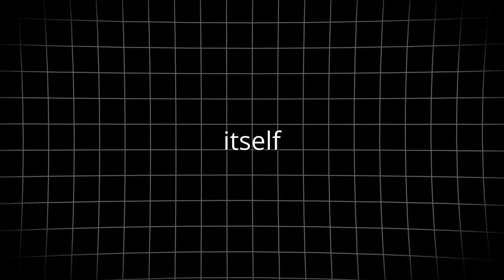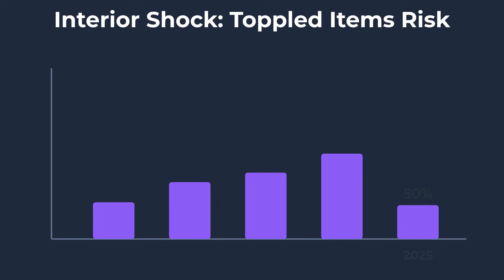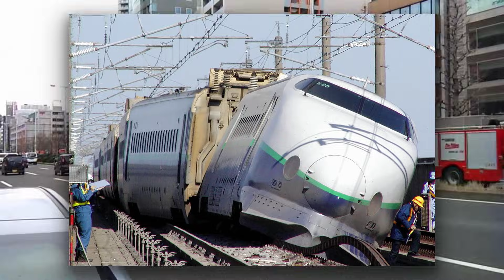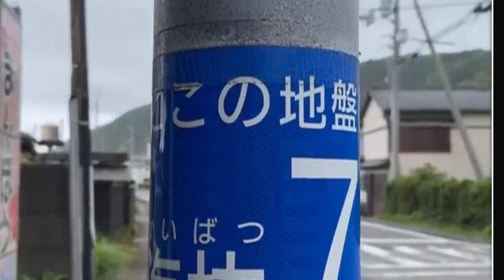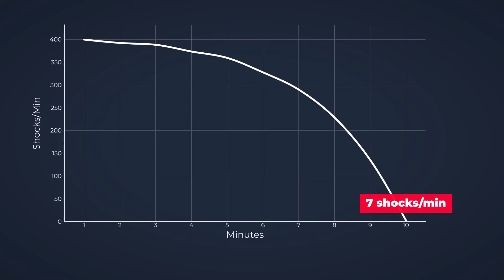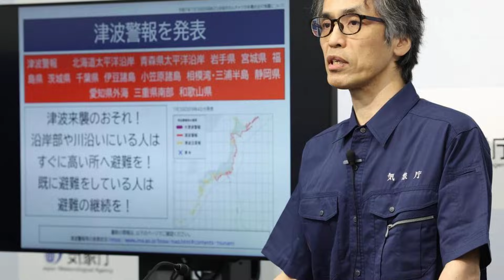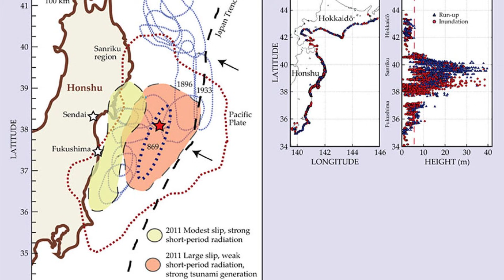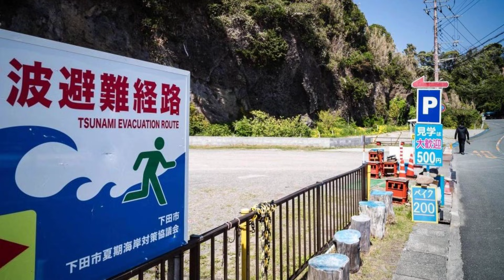Tsunami Warnings Issued After Powerful 7.6 Earthquake Off Japan’s Coast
A powerful M7.6 earthquake has struck off the northeastern coast of Japan, triggering an urgent tsunami warning across multiple coastal regions. Authorities report the potential for waves up to 3 meters high, with strong aftershocks continuing to shake the area.

In this video, we break down what happened, how the quake developed, and why this region of the Pacific Ring of Fire is so prone to major seismic events. We also look at current tsunami alerts, aftershock patterns, and updates from Japan’s Meteorological Agency (JMA).

✔ Latest Japan earthquake details
✔ Tsunami risks for coastal cities
✔ Ring of Fire seismic activity
✔ What scientists are monitoring next

Stay safe and follow all official warnings.